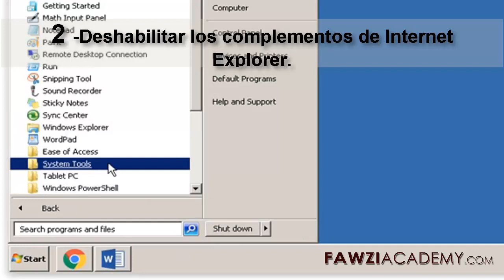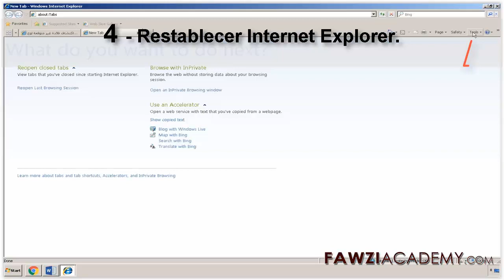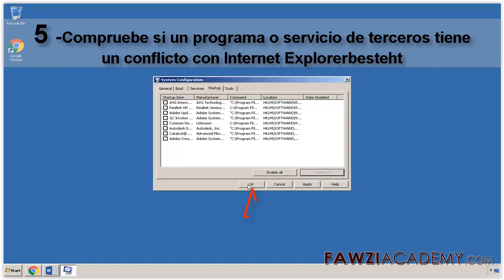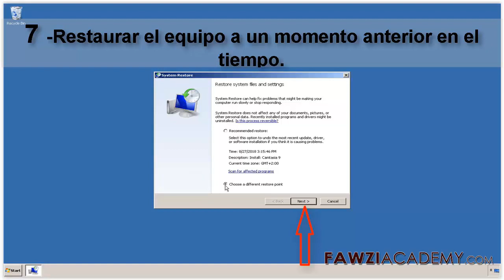(SP) Esta página web no está disponible - como reparar internet explore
reparar internet , "Esta página web no está disponible" internet explorer. ¿Cubre varias razones de cómo reparar Internet Explorer ha dejado de funcionar? es decir, no puede mostrar la página web.

Fawziacademy utiliza el traductor de Google como y la aplicación de traducción de Google para translat y voz